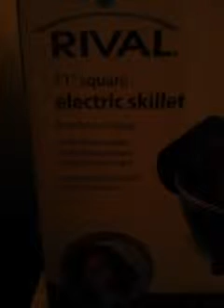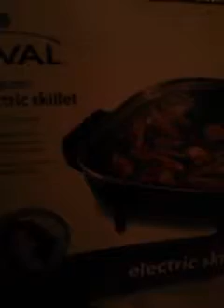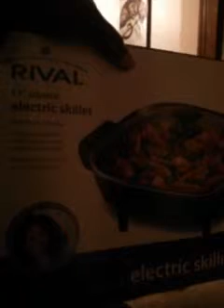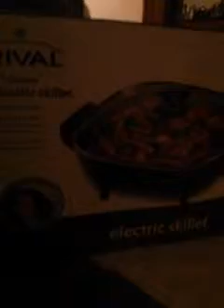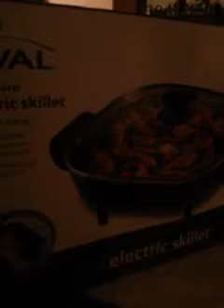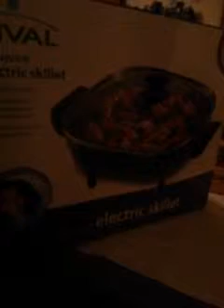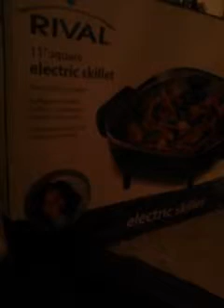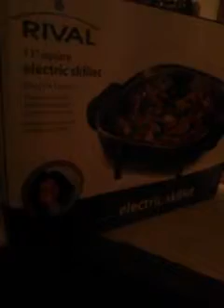Rival skillet review from walmart 20 bucks